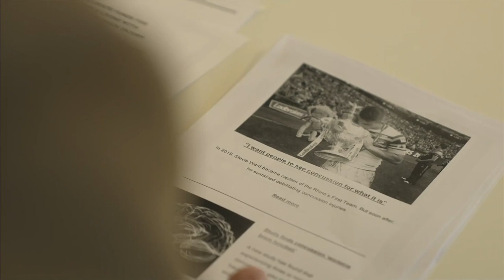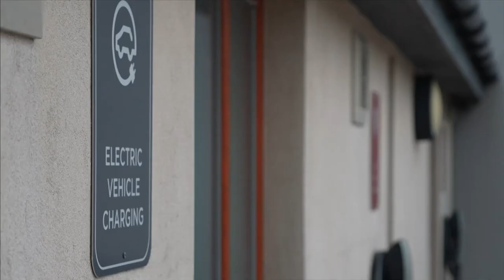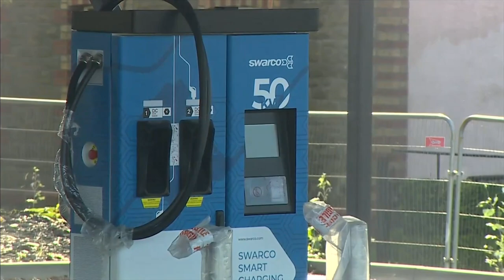BBC Wales Today (1330BST - Full Program - 28/3/23) [1080p50]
Newscaster: Lucy Owen
Program: BBC Wales Today
Channel: BBC One WalHD
Source: DVB-S2
Date & Time: 28/3/23 at 1:33PM BST